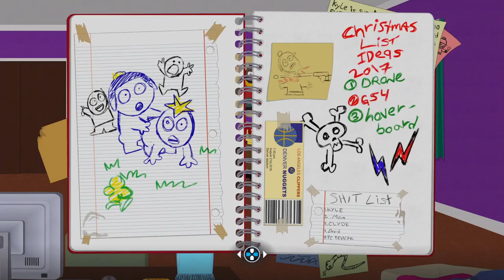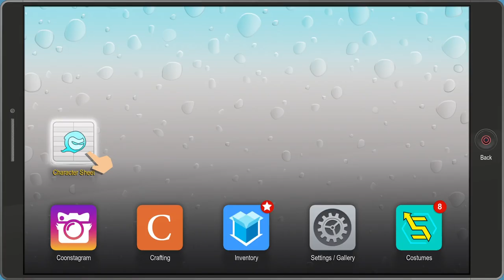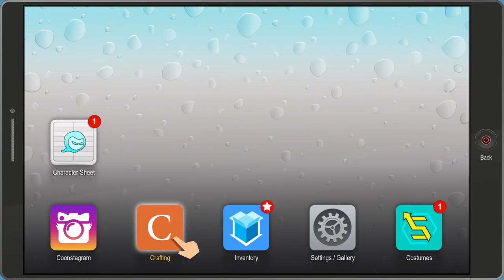South Park: Fractured But Whole | Part 2: Recruitment